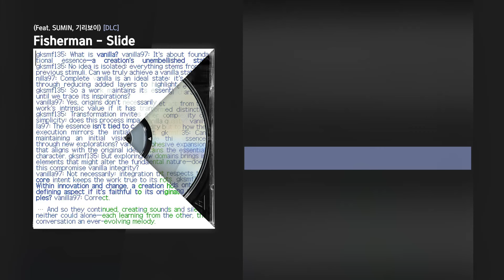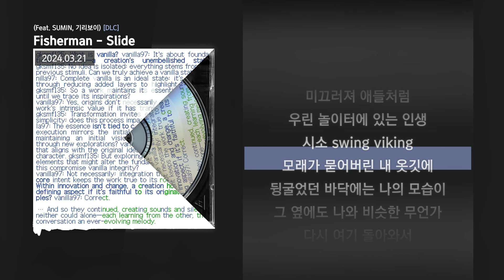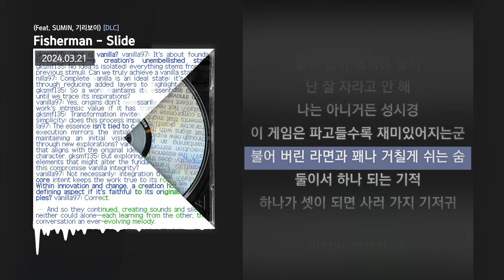Fisherman - Slide (Feat. SUMIN, 기리보이) [DLC]ㅣLyrics/가사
✅ 타임스탬프
00:00 타임라인 : SUMIN
01:35 타임라인 : 기리보이
02:17 타임라인 : SUMIN
02:39 타임라인 : SUMIN/기리보이

✅ 정보
본편에서 추가되는, 확장된 음악과 세계 - Fisherman [DLC]

Credits

2. Slide (Feat. SUMIN, 기리보이)
Lyrics by SUMIN, GIRIBOY
Composed by Fisherman, SUMIN
Arranged by Fisherman

Drums by Fisherman
Percussions by Fisherman
Synthesizers by Fisherman
Keyboards by Fisherman
Bass by Fisherman
Guitar by Gu young jun, Seungbin Lee
Sound Effects by Fisherman
Chorus by SUMIN, GIRIBOY

Mixed by HRBstage @ STANDARD FRIENDS
Mastered by Justin Shturtz @ Sterling Sound